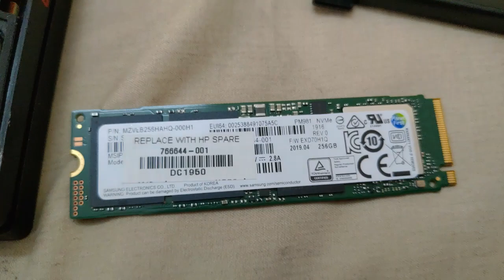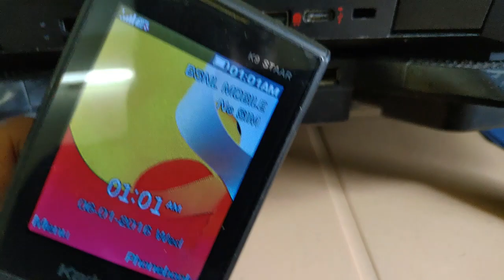HP OMEN 15 DC1093TX 2019 INDIA | Back Panel open up & Important Tip USB Type C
256GB SSD, 1TB HDD

In this Video i will Show you the internal components and important tip about USB type C 3.1